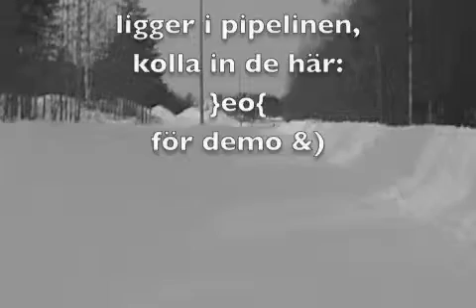LuV Umeå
Thanks for all the fish, h2g2 reference. If u know it, u know it, if not... that does not constitute a problem on my part!